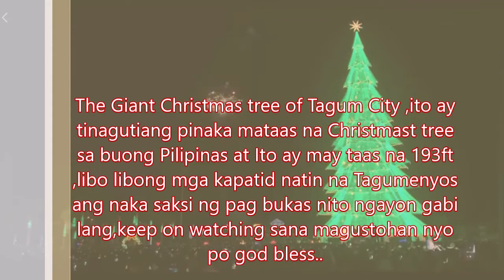OPENING of Giant Christmas tree ng Tagum City ( Biggest Christmast Tree of the Philippines )